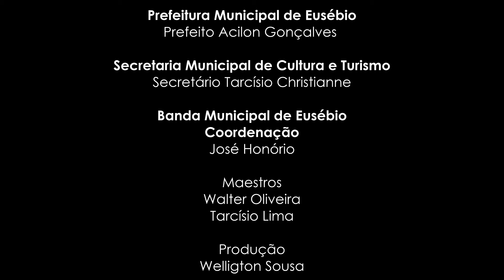Señorita | Banda Municipal de Eusébio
TBT em homenagem ao mês das mulheres: "Señorita", uma canção do cantor canadense Shawn Mendes e da cantora cubana Camila Cabello.